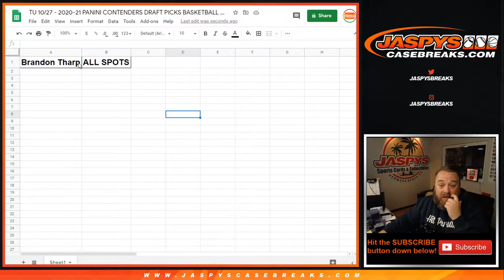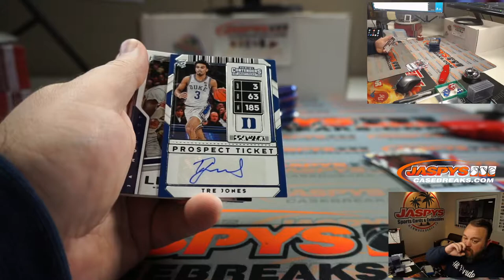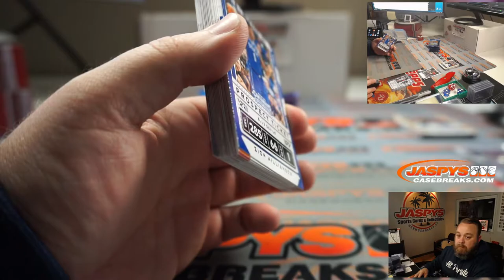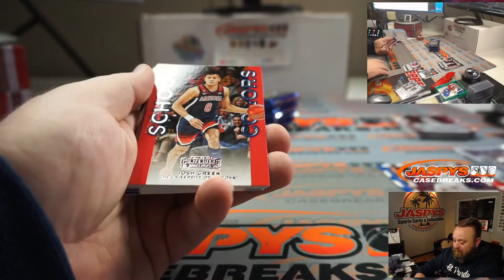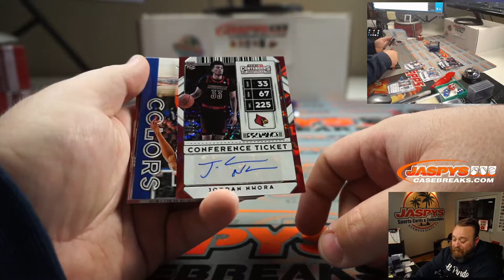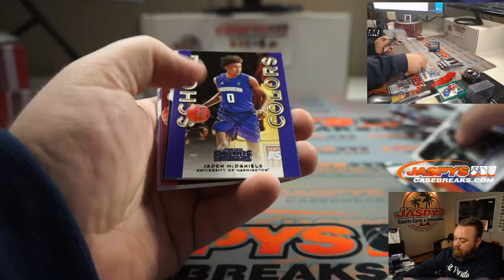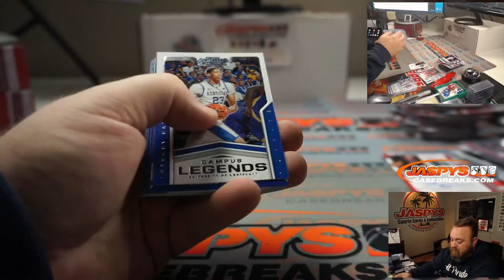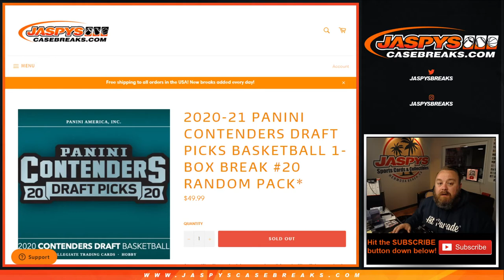TU 10/27 - 2020-21 PANINI CONTENDERS DRAFT PICKS BASKETBALL 1-BOX BREAK #20 RANDOM PACK*